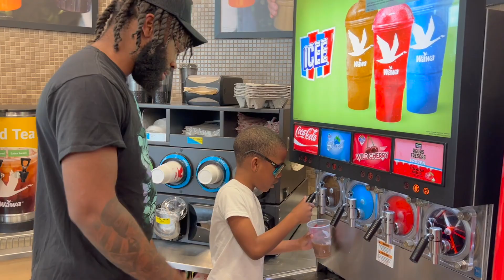ADOPTED SISTER Gets CAUGHT Being Mean To Siblings, Instantly Regrets It Full Movie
Welcome To Z & Raven Channel🤪
On this channel we will do different skits suggested by our supporters

Make Sure Share With Friends!